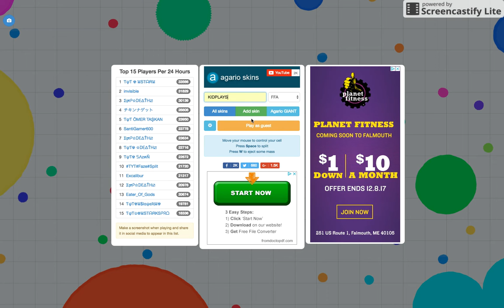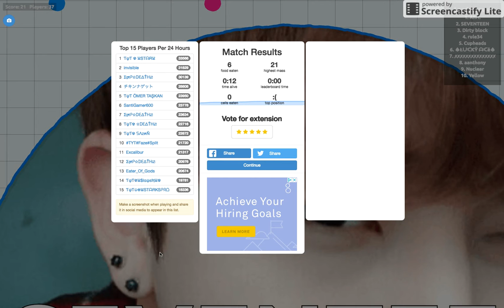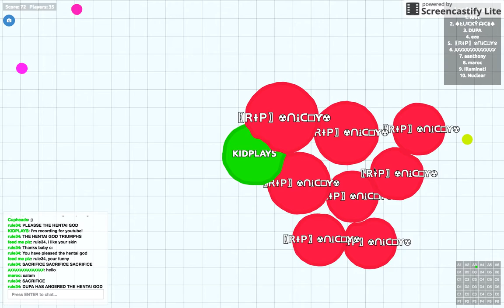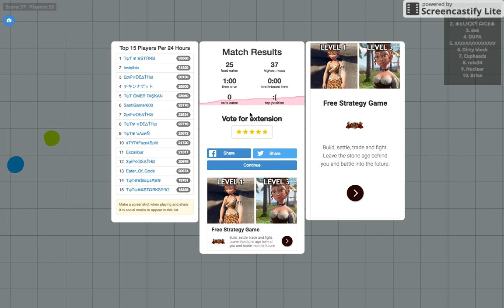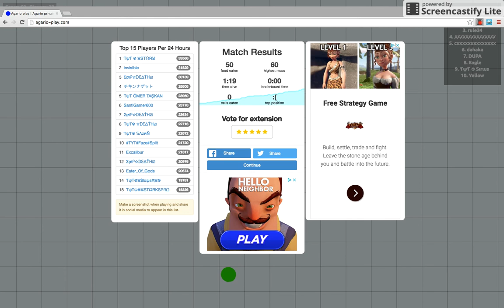KID PLAYS Agar.io #3